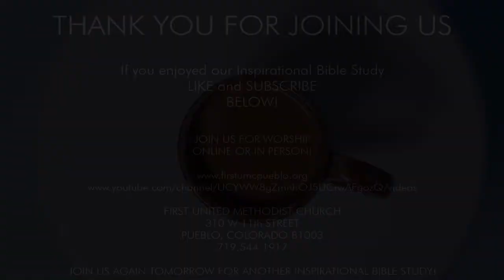Hope and Coffee 11 5 2020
Join Us for an Inspirational Bible Study with Rev. Dr. Hugo Venegas!